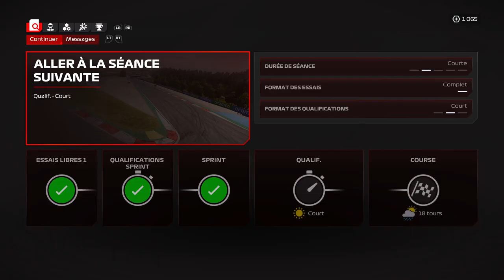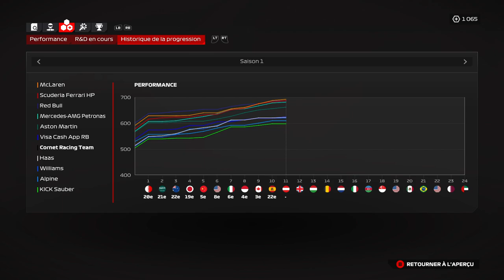F1 24 MY TEAM #14 | UN PARI RISQUÉ PAYANT? LA PÉNALITÉ DE GRILLE EN QUALIFICATION FAIT MAL! [QC/FR]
Excellente qualification ruinée par une pénalité de grille. Kelly Vrogne tente le tout pour le tout avec 3 tours pour espérer un podium !

Saison 1 - Manche 11/24 - Grand prix d'Autriche

▬▬▬▬▬▬▬▬ F1 PARTENAIRES ▬▬▬▬▬▬▬▬▬
Nonoflight : @Nonoflight
Géo Game : @geof188
Citax : @citaxx
AntoGaming6532 : @AntoGaming6532
Bosco911 : @BOSCO-911
MF7 : @MF7OFF
Tixium : @tixium2533

00:00 Intro
01:45 Qualification
08:13 Tour de formation
11:58 Course
32:24 Célébrations
33:53 Après-course
36:51 Outro